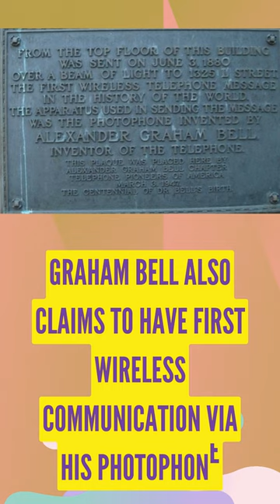Radio - Italy vs Serbia vs USA vs Russia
The radio is a device that allows to transmit and receive sound waves over long distances. It is one of the most influential inventions of the 20th century. However, the inventor of the radio is disputed by several countries.